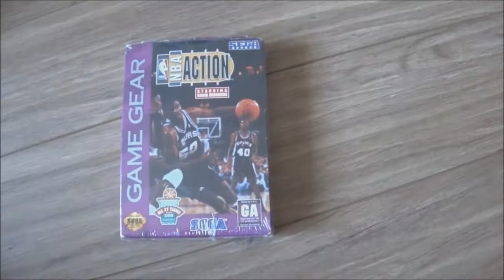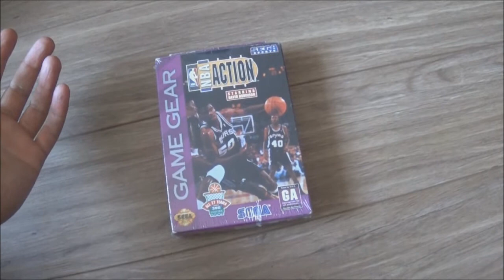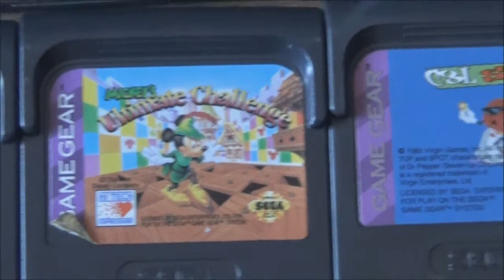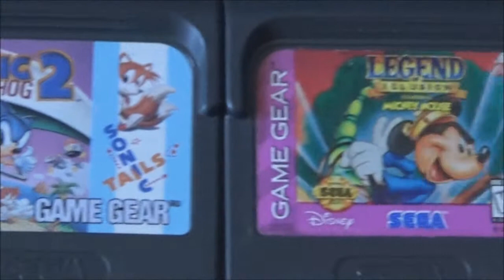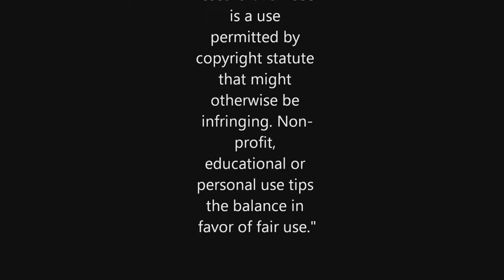SEGA GAME GEAR COLLECTION ( + The Killing Joke DD code give away)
Episode number 2, this time we take a look at my game gear collection. Also a little information about the system.